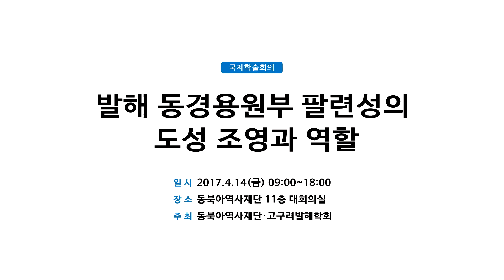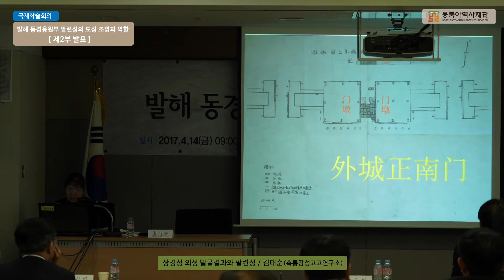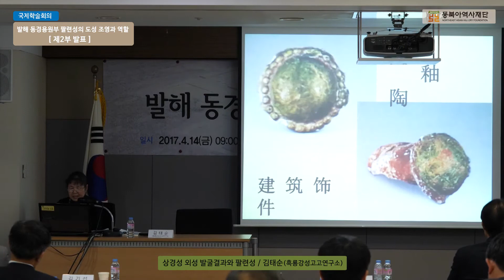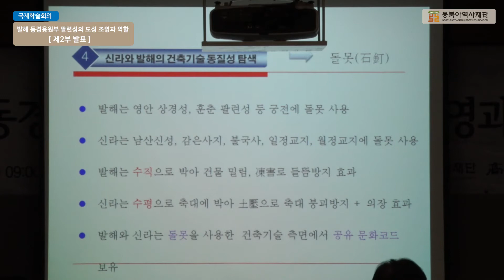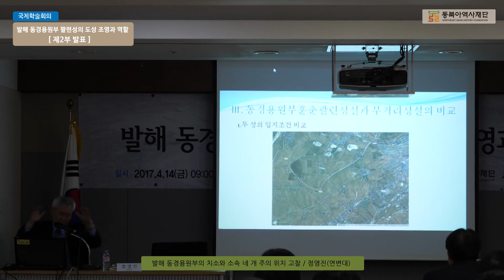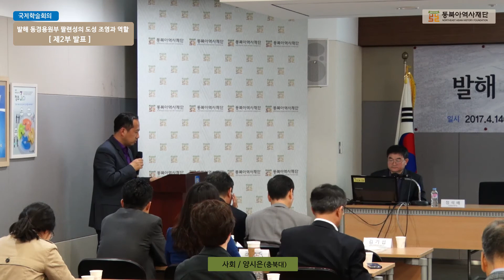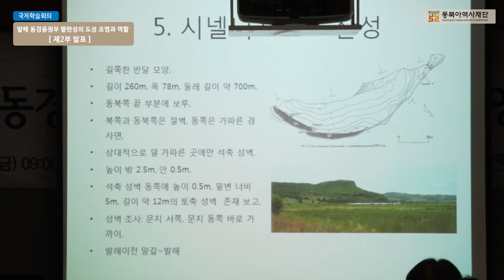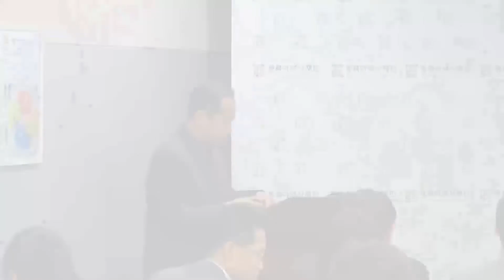발해 동경용원부 팔련성의 도성 조영과 역할 국제학술회의 3